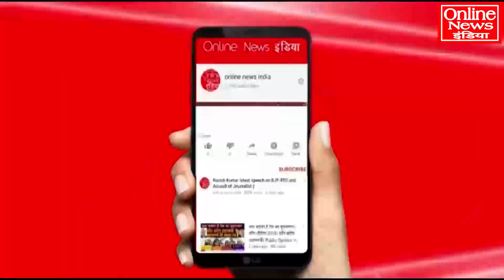हल्ला बोल रैली में अचानक भैंसा लेकर गुस्सा, देखने वालों के होश उड़ गए